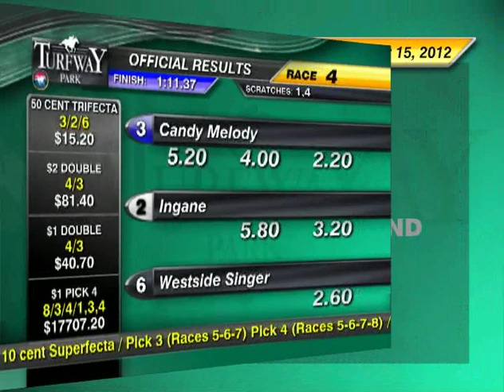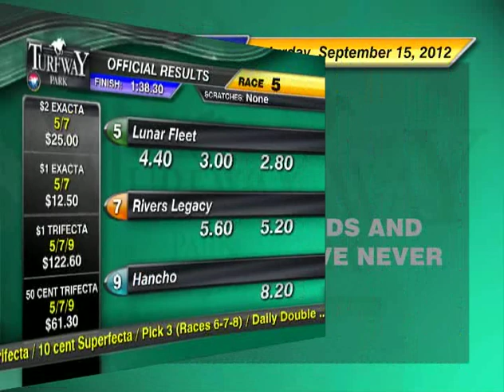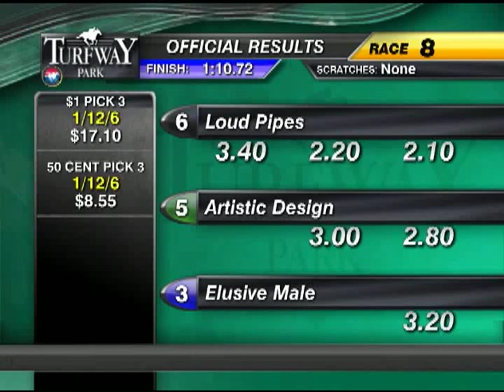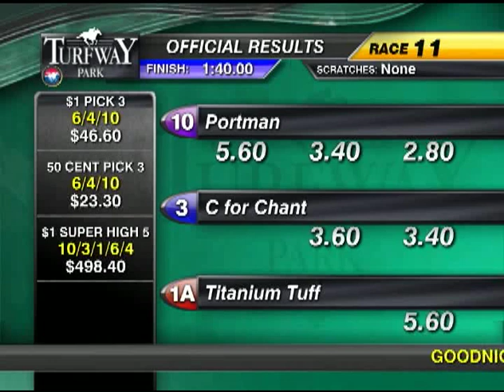Turfway Park Report 09152012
turfway videos